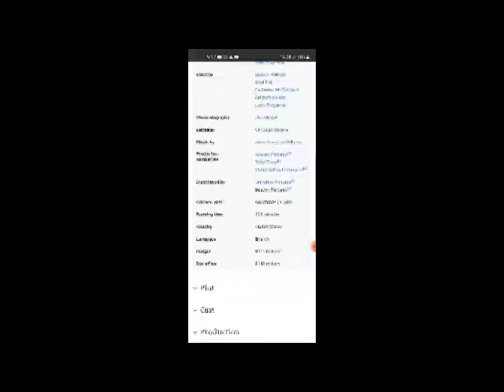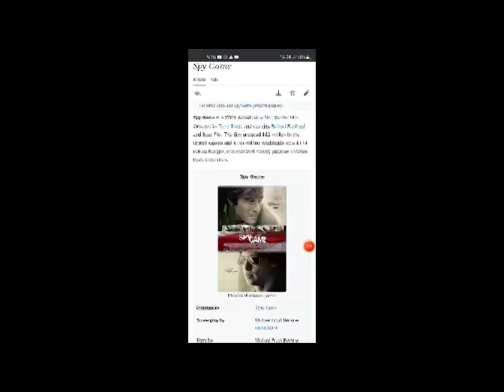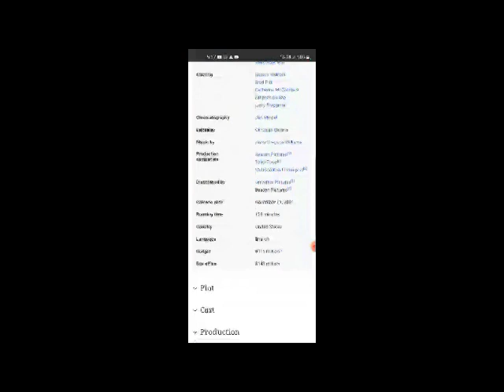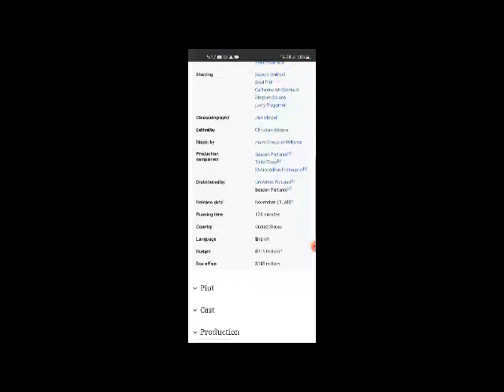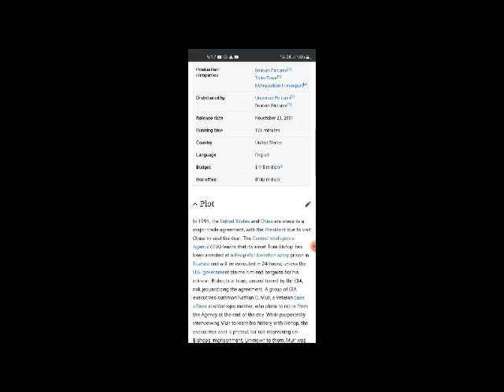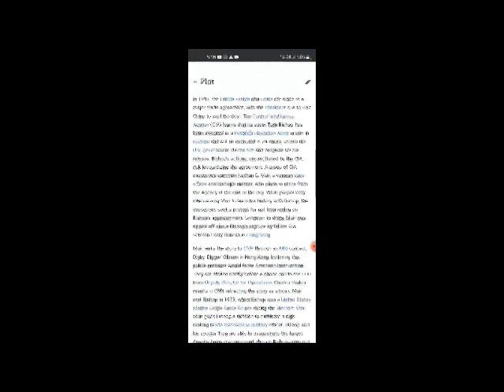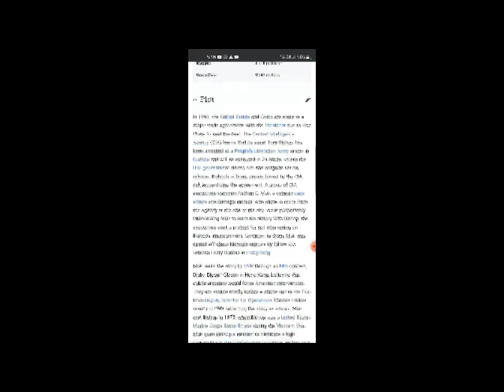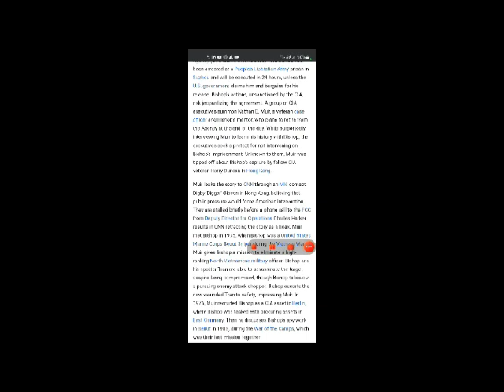Spy Game Full Movie Facts,Story And Review / Stephen Dillane / Larry Bryggman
In this video we will tell you about fact and review of movie Spy Game